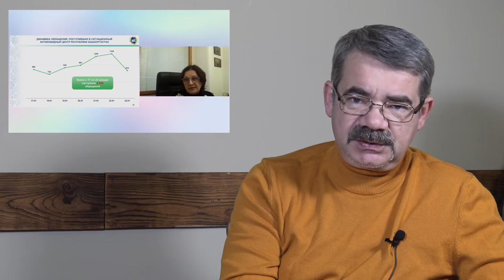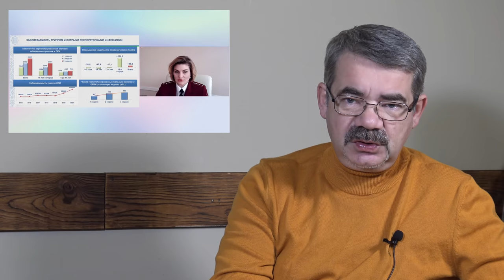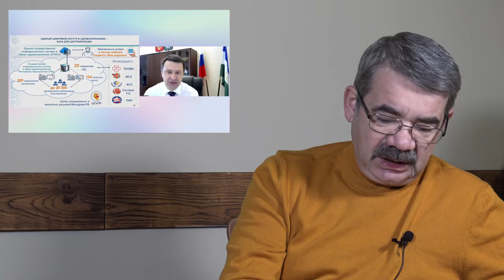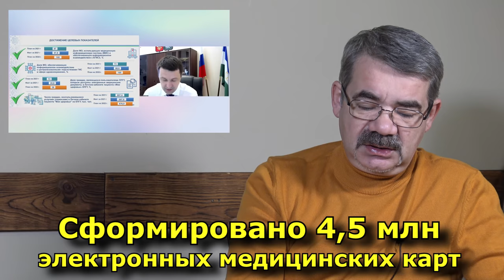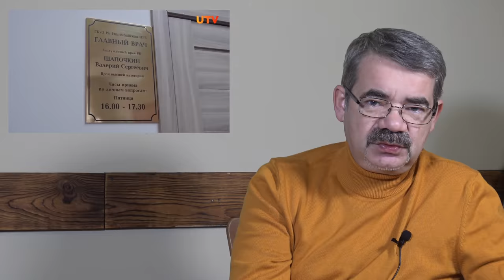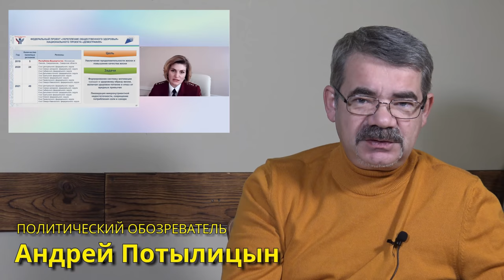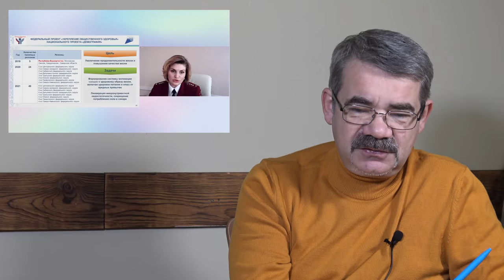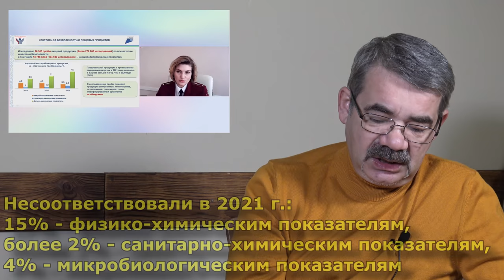"Хабиров "тянет резину?!" "Открытая Политика". Выпуск - 367. Уфа. Башкирия.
Хронометраж выпуска:
00:20 - Нур-Султана больше нет...;
02:19 - Лечим телефоном...;
07:47 - Ставьте лайки;
08:27 - Полежать с Лениным?;
11:17 - Цифровое здоровье...;
18:12 - Встали с колен, но питаемся плохо?;
22:19 - Новые "дойные коровы" Хабирова?;
27:09 - Пауза затянулась;